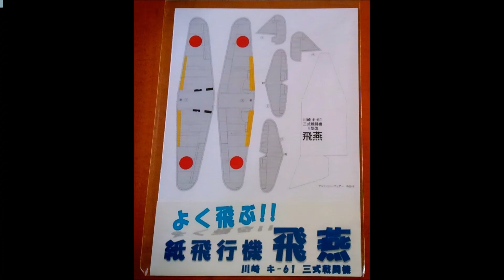紙飛行機 飛燕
岐阜県各務原市航空宇宙博物館で販売されていた
アンドリュー・デュアーさん設計の機体です。胴体が
立体になっており飛んでる姿にリアル感を感じます。